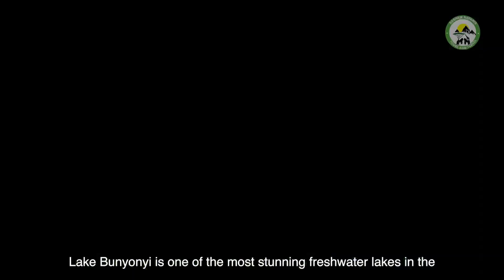Lake Bunyonyi : A hidden Gem in Uganda | Bashem safaris |Documentary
Join us on a journey to explore Lake Bunyonyi, one of the most stunning freshwater lakes in the world. Nestled in the rolling hills of southwestern Uganda, this magnificent body of water has captured the hearts of locals and tourists alike.

In this documentary, we'll take you on a tour of Lake Bunyonyi and its surroundings, showcasing its crystal clear waters, over 20 small islands, and lush green hills. We'll speak to local residents and learn about their culture, history, and relationship with the lake.

You'll discover how Lake Bunyonyi is not only a place of incredible beauty but also a source of livelihood for the local communities, with fishing and tourism playing a crucial role in their economy. We'll also take you on a boat ride across the lake, where you can enjoy the stunning scenery and learn about the different bird species that call the area home.

Join us as we uncover the hidden gem that is Lake Bunyonyi and explore the unique beauty and culture of this special place